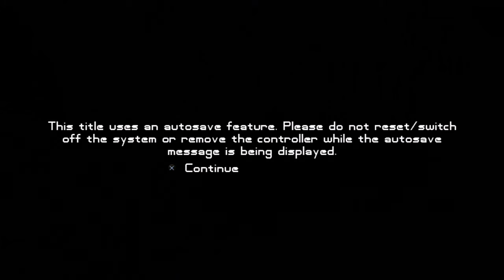Ra One The Game (PS3) - Walkthrough FULL GAME - Shah Rukh Khan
A complete play through of Ra One on the Playstation 3, based on the hit Bollywood film of the same name.

Timestamps:

0:00 - Title Screen
0:26 - Tutorial
1:18 - Mission 01
3:24 - Mission 02
4:41 - Mission 03
6:02 - Mission 04
7:31 - Mission 05
9:18 - Mission 06
11:26 - Mission 07
13:11 - Mission 08
15:31 - Mission 09
16:44 - Mission 10
18:07 - Mission 11
19:32 - Mission 12
22:15 - Mission 13
22:46 - Mission 14
25:09 - Credits